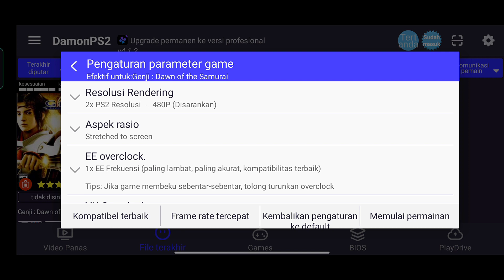Genji Dawn Of The Samurai Tes damonps2 V.4.1.2 Snapdragon 730G Realme X2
Malam ini Upload Game Yang Udah Gw tes Action Game Yang Sangat Seru Sob,Game Genji dawn of the samurai ini termasuk Game Yang Berat Sob,Harus Di Setting Mode Best Kompatibel & Harus Pake Resolusi 2x480 biar dapat 30-35 FPS & Juga Bug Grafis Hilang ,Pake Resolusi 3x HD Berat Juga Sob Di Snapdragon 730G cuma dpat fps 20-30 FPS,Gw Saranin Pake Chipset Kelas Atas Biar Main Lebih lancar

Setting/Pengaturan DamonPS2 Di video :
•2x480 Resolusi
•Best Kompatibel: 30-40 FPS
•Tes Realme X2 Snapdragon 730G

•Link Download Aplikasi DamonPS2